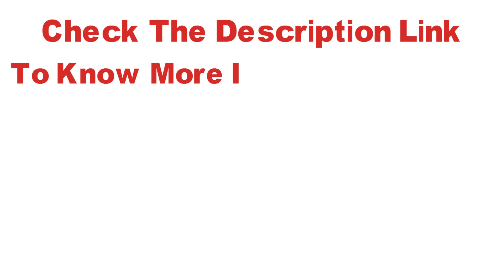MOTHERS DAY AMAZING BODY PILLOW GIFT IDEAS 2018 - The Unique Gifts For Mum! | Best Gift Collection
***Best  Mothers Day Gift 2018***

AMAZING BODY PILLOW FOR MOM ! Sweet Sleeping &  Relax With This " PILLOW " As A Mothers Day Gift 2018.

SunnyRain 1-Piece Cotton Resilient Pregnancy Pillow Lactation Pillow U-Shaped Body Pillow For Side Sleeper Large Size

***Item specifics***

    Brand Name: SunnyRain
    Part: Body
    Thread Count: 200TC
    Feature: Therapy
    Use: Bedding,Body
    Model Number: YFZ2
    Fabric Count: 40
    Grade: Grade A
    Pattern Type: Solid
    Material: 100% Cotton
    Weight: 2-2.5 kg
    Shape: U-Shape
    Filling: Hollow Fiber
    Pregnancy Pillow Shape: U shaped body pillow
    Pregnancy Pillow Color: Green pink blue purple
    Care instruction: Removable Cover
    Pregnancy Pillow weight : 2.3-2.5kgs
    Pregnancy Pillow Size: 155x65x25cm
    Intended for: Pregnant woman
    Pregnancy Pillow Fabric: 100% cotton
    Pregnancy Pillow Filling: 100% polyester hollow fiber
    Pregnancy pillow use for: Pregnant body pillow
    Pregnancy pillow Packing: PVC bag

If you want to see more Gift, Please visit our Facebook Page. We hope you like it.

Best Regards
Best Gift Collection